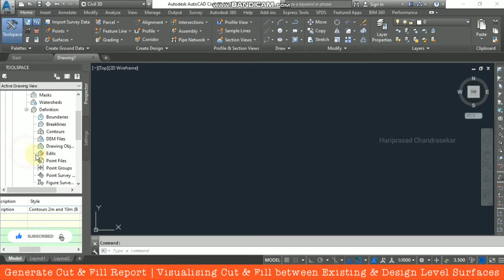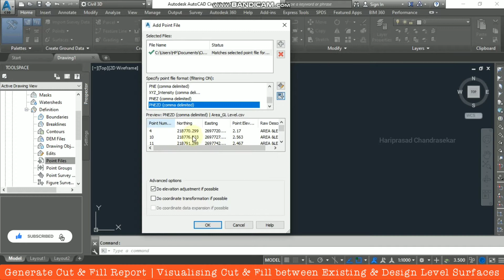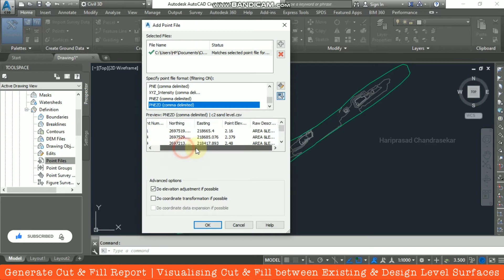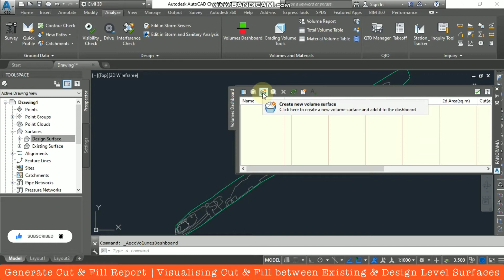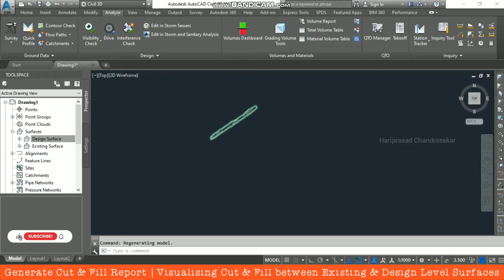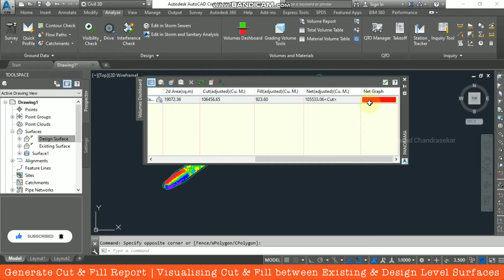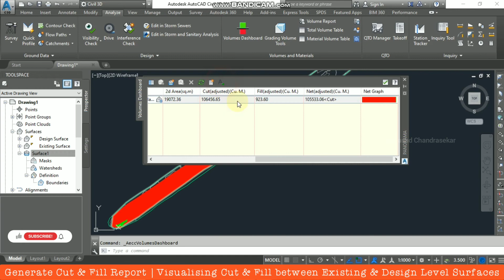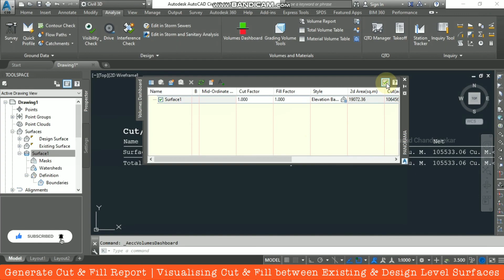Cut & Fill Report in Civil 3D | Visualising Cut & Fill between Existing & Design Surfaces